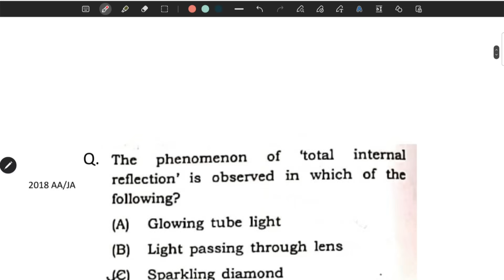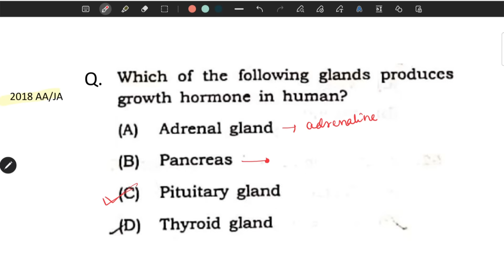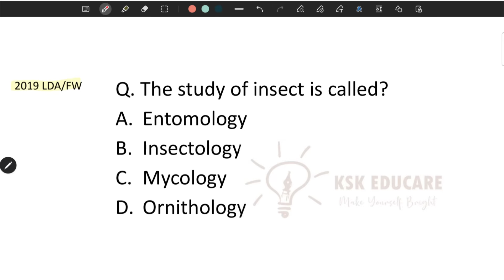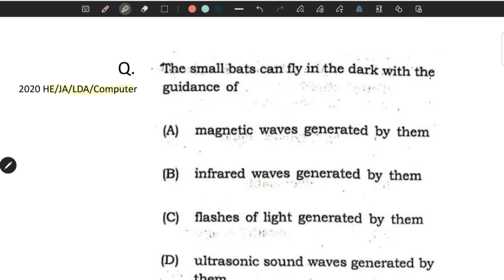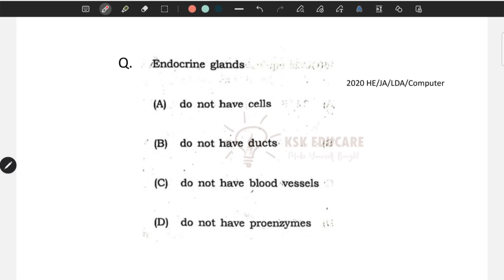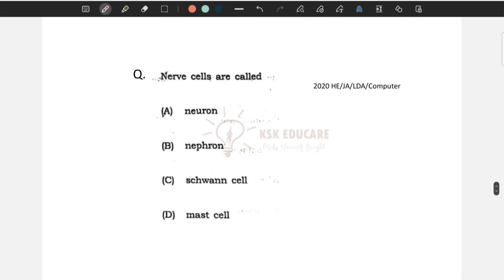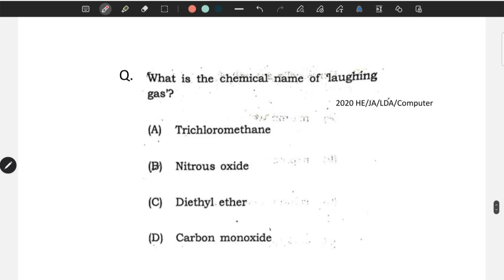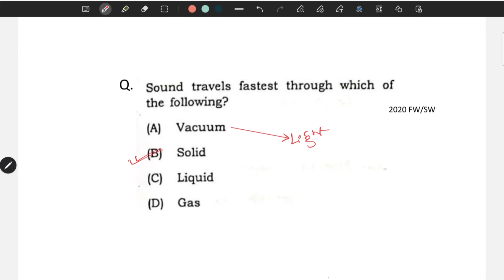General Science Previous Year MCQ🔥 for DME/DHS Non Technical